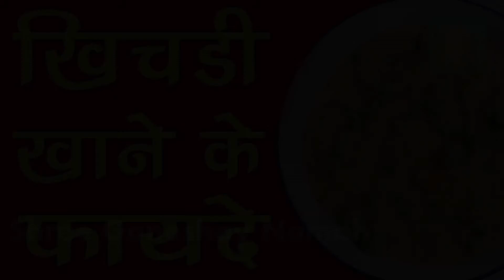खिचड़ी खाने के ये फायदे जानकर चौंक जाएंगे आप || Amazing Health Benefits of Eating Khichdi